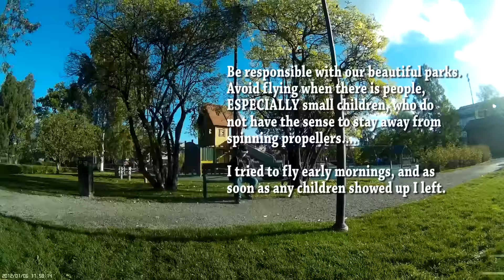Parks and Recreation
This video is the edit of the last couple of months sneaking a flight here a flight there, in the beautiful parks around both my home town of Eskilstuna, and in one case, Stockholm. Enjoy!